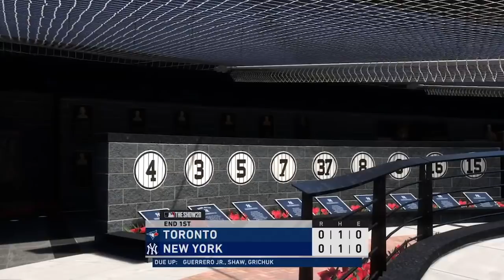4/2: Blue Jays vs. Yankees - MLB the Show 20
The Yankees make their long-awaited home debut in MLB the Show 20 as they host the Toronto Blue Jays in the Bronx.